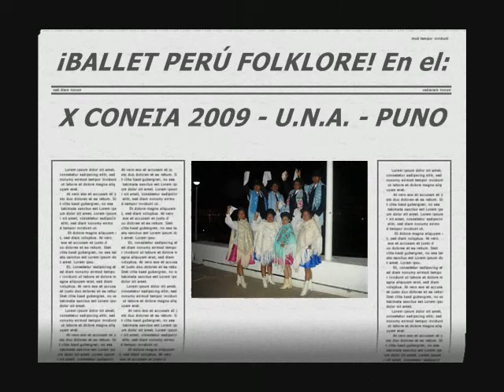MARINERA Y PANDILLA PUNEÑA (CONEIA) - Perú Folklore Elenco DE: J.S.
Ahora les traigo esta hermosa Danza, 100% Puneña!!! La Marinera Puneña y su Pandilla Puneña, la cual es considerada como la "Reina de las danzas Puneñas" porque jamás compite con la otras danzas en los concursos públicos, ni entre ellas; sería una irreverencia. Solamente es exhibida durante los carnavales. A cargo del Elenco Peru Folklore, De Puno para el Peru y el Mundo!!! desde el CONEIA (Congreso de Estudiantes de Ingenieria Agroindustrial) llevado en la Universidad Nacional del Altiplano - Puno.

Es una danza mestiza, originaria de Puno, actualmente se practica en todo el Departamento de Puno - Perú, ésta tiene un ritmo pausado pero alegre, y se danza en la época de los Carnavales en el Altiplano Peruano. Dicha danza, según data los escritos del Instituto Nacional de Cultura en Puno, tiene como origen formal el año de 1907, donde inicia formalmente en la ciudad de Puno.
La marinera, baile Nacional en Perú. Expresión musical del sentir popular, libre y espontánea. La alegría de su ejecución con pasos y figuras donde las parejas hacen derroche de gracia, picardía, habilidad, destreza y donaire nos muestran un coloquio de insinuación y enamoramiento con las características propias de un hecho folklórico. Originalmente se le conocía como el nombre de "Zamacueca", pero en 1880 debido a la inspiración del escritor peruano Abelardo Gamárra conocido como “El Tunante” se le bautizó con el nombre de Marinera, en homenaje a la Gloriosa Marina de Guerra Nacional.

"Solo un pueblo tan Artístico y Literato expresa su sentimiento en una danza que es digna de una nobleza humana, esta es y fue la muchedumbre del Departamento de Puno". Es una frase que caracteriza a los mestizos puneños al momento de danzar esta exquisita danza, esperando que el jolgorio de la fiesta lleve a una participación alegre y festiva.

Son danzas de carácter carnavalesco; con movimientos muy cadenciosos, danzadas una a continuación de otra. La primera, la marinera puneña, de características similares a otras marineras ejecutadas a lo largo del Perú pero originada en la ciudad de Puno, seguida de un Huayño Pandillero o Pandilla.

Creadas en el estrato social llamado "cholada" (hombres mestizos de Puno) para luego ser adoptada en los estratos sociales "más altos", atribuyéndose algunos de estos estratos su autoría o su consolidación. Hoy son interpretadas por gente de todos los niveles y en todas las provincias del Departamento de Puno, creando un ambiente de competencia en Danza y Arte que es la expresión del hombre puneño.

Propias del meztizaje puneño, que adecua las costumbres andinas expresadas en sus danzas logrando ser caracterizado en ellas. La Marinera y la pandilla puneña son danzas elegantes y calmadas que expresan la caballerosidad del varón y elegancia de la dama puneña.
Con respecto al vestido, utilizaban una túnica con abertura a los costados para sacar los brazos, de color negro llamada " Anaco o Lotu ". Con este vestido bailaban "El Tondero", que en aquel entonces era llamado "La Danza de la Pava", que significa el apareamiento del Pavo y la Pava.
En esta danza popular los bailarines enarbolan pañuelos que hacen flamear con gracia y elegancia, el hombre en acción conquistadora, y la mujer subyugante en gracia y coquetería.

En su vestimenta: Las mujeres están ataviadas con lujosos y multicolores mantones y sus tradicionales polleras; con blusas blancas y centros de colores diversos; con un sombrero de copa baja, que cubre su cabello largo dispuesto en dos trenzas y espléndidamente adornadas; y botines blancos, este traje trata de expresar o simbolizar a la Cholita Puneña con su traje de gala.
Los varones visten con saco negro y pantalón blanco o negro, camisa blanca y un sombrero Borsalino negro o blanco; en los hombros llevan un mantón multicolor. Ésta era la vestimenta de todos los puneños antiguos.

Nuestra rica cultura y variedad de danzas del Perú... desde la ciudad del Lago Sagrado de los Incas - Puno!!!... espero sea de su agrado... Si te gustó, no olvides de darle LIKE, Compártelo y SUSCRÍBETE ;) ... Saludos de un servidor: Javier Solis Biologo Temerario (Karaokero Tekkenero) xD - - Antares